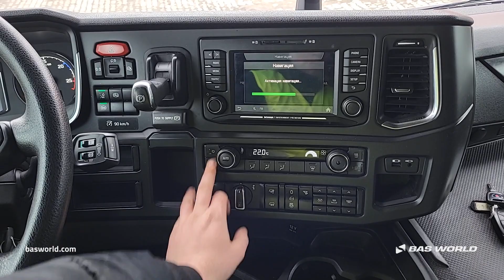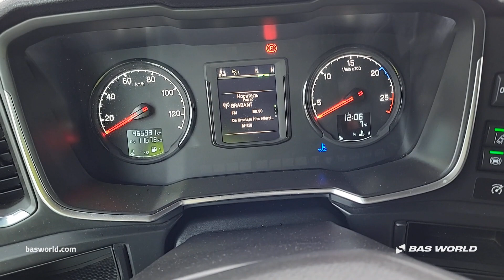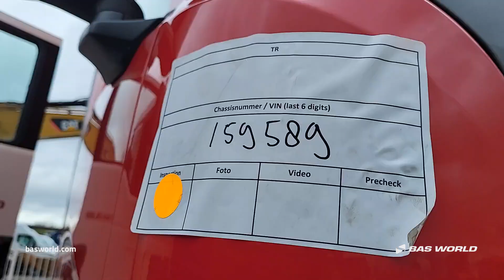70233965 Scania R